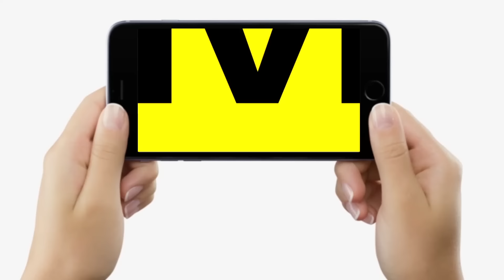Pappu Yadav Parliament में क्या गजब बोले पहली बार, Bihar के लोगों के लिए इतना कुछ मांगा